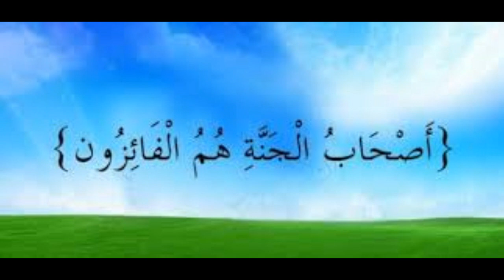SABAABU 20 ZITAPELEKA WATU PEPOONI SHEIKH ABDIRAHMAN ABUU BILAAL